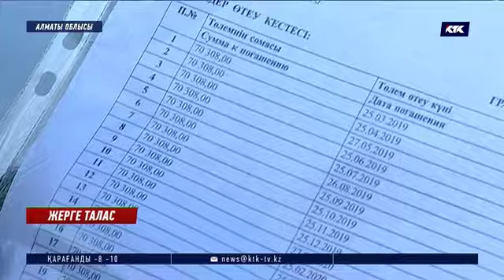Белбұлақ! Алматы облысында 231 адам баспанасынан айырылуы мүмкін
Алматы облысында 231 адам баспанасынан айырылуы мүмкін. Себебі, Белбұлақтағы олар үй тұрғызған аумақты жердің пайдаланылуы мен қорғалуын бақылайтын облыстық басқарма заңсыз деп танып отыр. Жұрт біразы 6 сотық телімін жиған ақшасына сатып алса, өзгелері бөліп төлеп жүр. Ал тұрғындарға тиесілі жер актісін Әділет министрлігі «заңды» деп танып, тіркеуден өткізіпті.